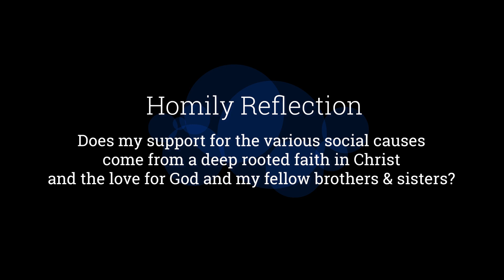Transforming Relationships In Christ - Homily by Archbishop William Goh (12 November 2020)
It is ironical that most western cultures have been shaped by Christianity for more than 2000 years, yet little do the so-called contemporary people of our time who are fighting for democracy, removal of race and gender discrimination, globalization, dignity of women, monogamy, abolition of death penalty and respect for creation, realise that these values are all deeply rooted in Christian values and the Gospel. By removing Christianity from the world, they lack the basis for what they are championing. For us Christians, these values that we promote are not rooted in any ideological position but in Christ. Without faith in Christ, these values have no foundation. This is why Christianity is not another revolutionary movement in the world. It is not based on some philosophical and economic principles. Yet it is revolutionary in the way Christians live out their faith in the world. Christians do not seek directly to stir up any social or cultural revolution in society or in the world. Indeed, Christianity transforms all levels of inter-personal relationships simply because of our relationship with Christ.